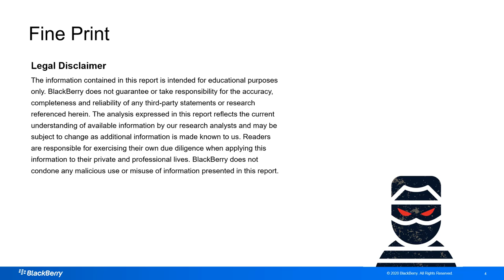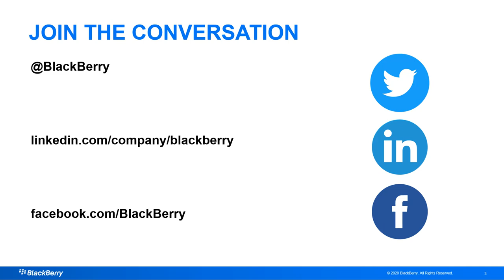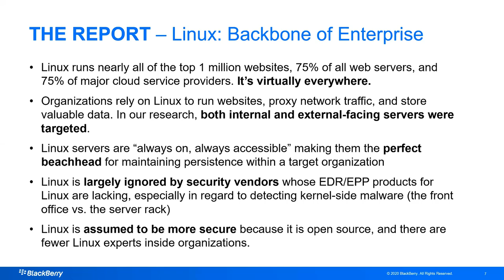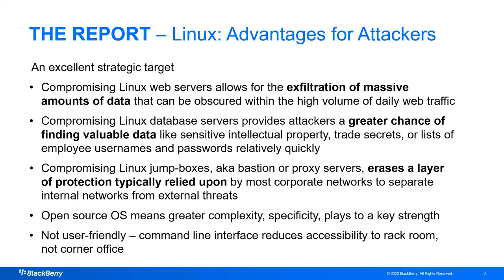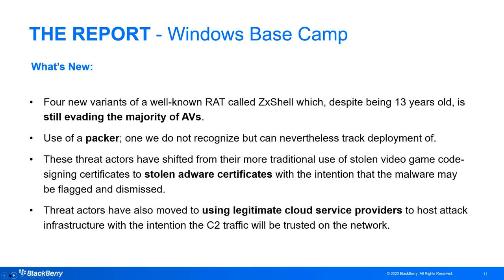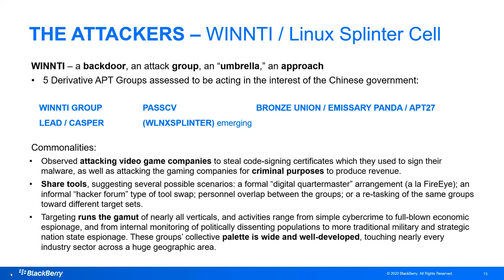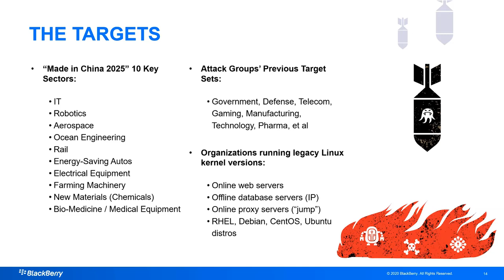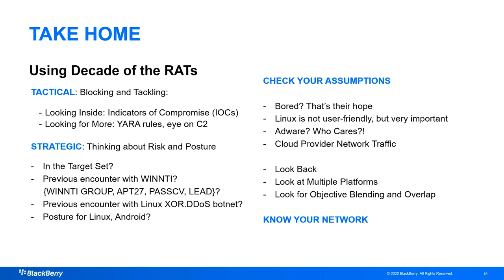Webinar: Decade of the RATs: Corporate Espionage Attacks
The BlackBerry Research and Intelligence Team has released a new report that examines how five related advanced persistent threat (APT) groups that have systematically targeted Linux servers, Windows systems, and mobile devices while remaining undetected for nearly a decade.

The report, titled "Decade of the RATs: Cross-Platform APT Espionage Attacks Targeting Linux, Windows and Android," provides further insight into pervasive economic espionage operations targeting intellectual property.

Other key findings in the report include:

• The APT groups examined in this report are likely comprised of civilian contractors who readily share tools, techniques, infrastructure, and targeting information with one another and their government counterparts
• The report examines several new variants of well-known malware that are getting by network defenders through the use code-signing certificates for adware, a tactic that the attackers hope will increase infection rates as AV red flags are dismissed as just another blip in a constant stream of adware alerts
• A shift by attackers towards the use of cloud service providers for command-and-control (C2) and data exfiltration communications that appear to be trusted network traffic

The report comes on the heels of the US Department of Justice announcing several high-profile indictments from over 1,000 open FBI investigations.